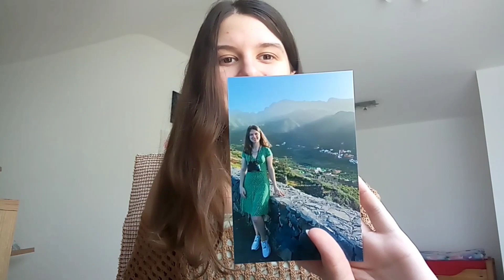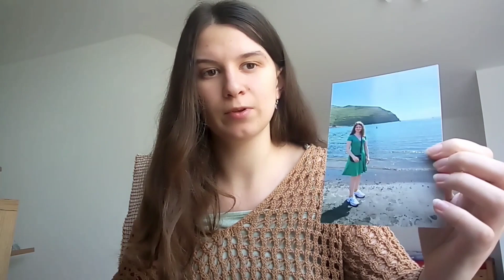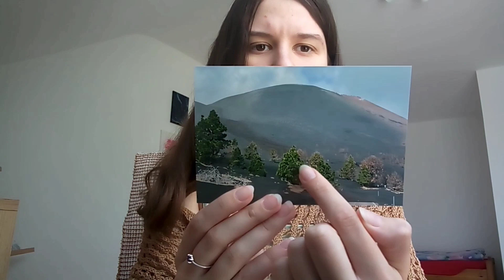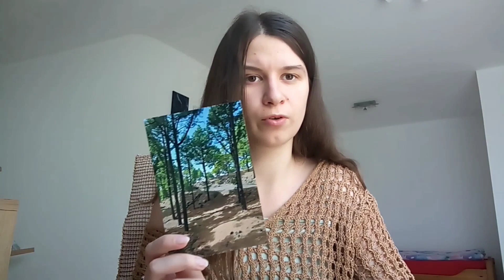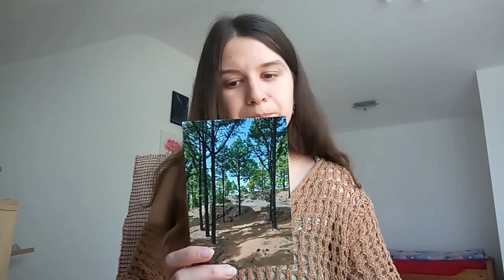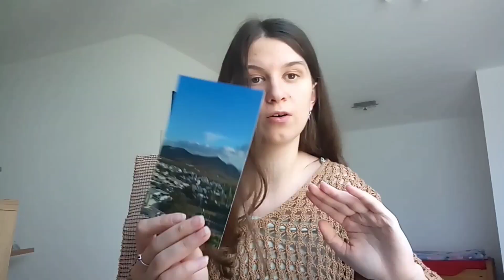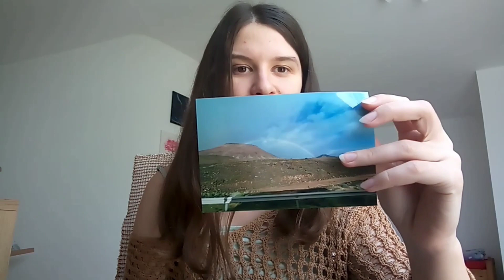Canarian Islands: my impression